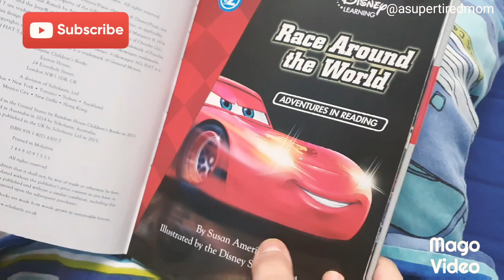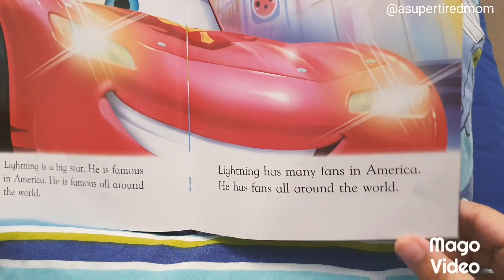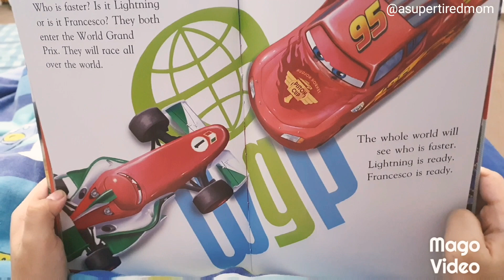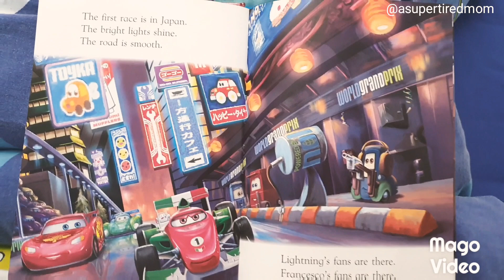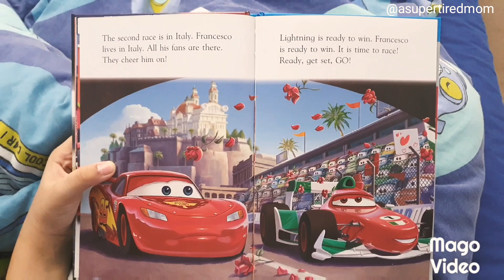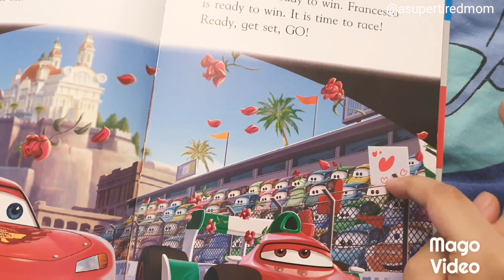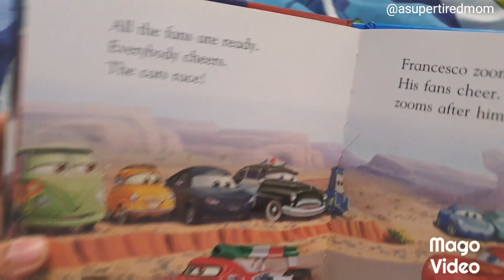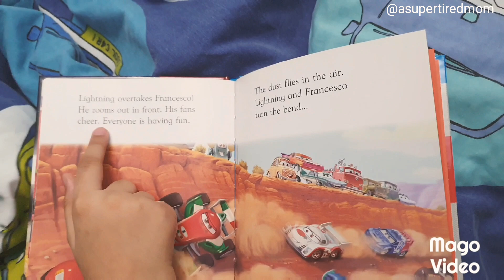Bedtime Story reading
Come enjoy with us this beautiful story book. If your kids love mcqueen,  this story is for you. :)